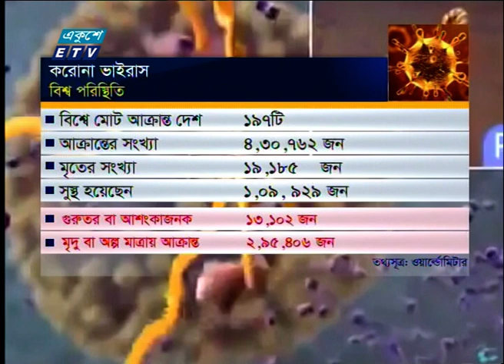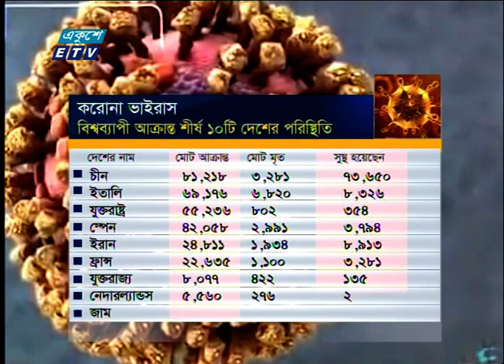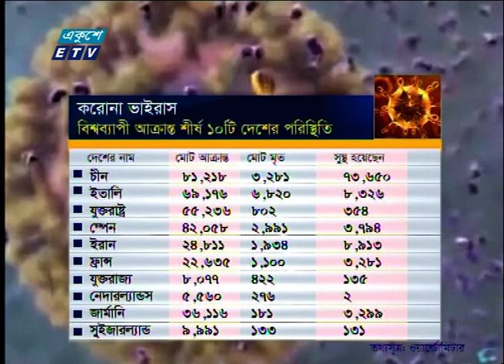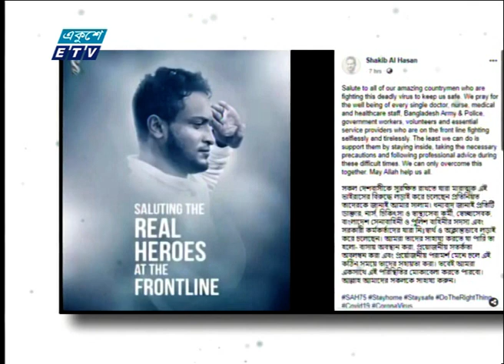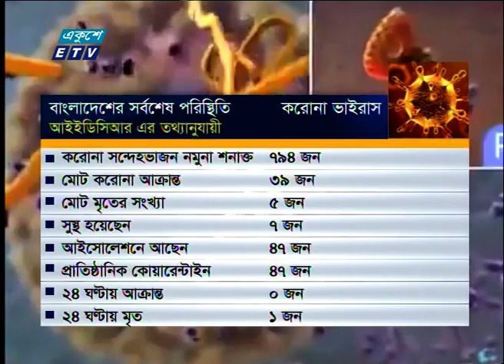Corona Bulletin বিকেল ০৫ টার করোনা বুলেটিন 25 March 2020 | ETV News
২০০০ সালের ১৪ই এপ্রিল এটি সম্প্রচার কার্যক্রম শুরু করে। টিভি চ্যানেলটির খবরে নতুনত্ব ও অভিনবত্ব থাকার কারণে দর্শকদের কাছে বিপুল জনপ্রিয়তা লাভ করে। দেশ বিদেশের সর্বশেষ খবর, নাটক, সিনেমা, ডকুমেন্টারিসহ নানা খবর ও বিনোদনমূলক অনুষ্ঠান প্রচারিত হয় একুশে টেলিভিশনে।